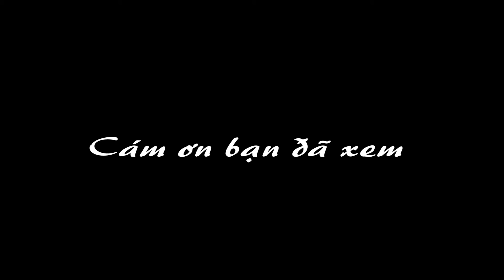Tiếng gọi núi rừng